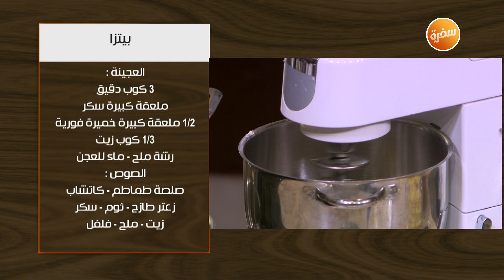بيتزا التونة - بيتزا الجبن - بيتزا بالمشروم والزيتون - سلطة سيزر | اتفضلوا عندنا (حلقة كاملة)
طريقة عمل بيتزا التونة - بيتزا الجبن - بيتزا بالمشروم والزيتون - سلطة سيزر مع غادة جميل في اتفضلوا عندنا |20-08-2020